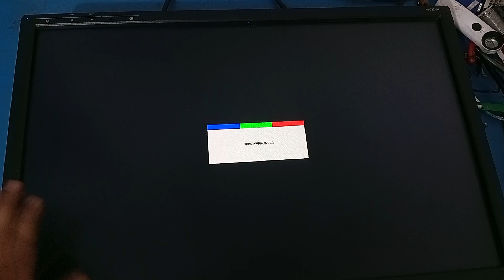How To Repair Hp ZR24w Monitor No Power Problem मोनिटर में लाइट नही आ रहा है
All brands Led Lcd Monitor Parts Available

How to repair lcd monitor
How to repair no power Monitor
hp lcd monitor no power on problem
computer screen repair
computer screen no power on
No light in Lcd Monitor
power on problem in lcd monitor
lcd monitor not power on
how to repair dead Monitor
hp monitor dead repair
Lcd led power supply repair
Hp ZR24w pro repair
How to repair hp ZR24w Monitor
hp ZR24w Monitor No Power on
Led monitor repair
Logic Card repair
Control panel not working in Lcd Monitor
कम्प्यूटर स्क्रीन की मरम्मत
मोनिटर रिपेयर
कम्प्यूटर रिपेयर
एलसीडी रिपेयर